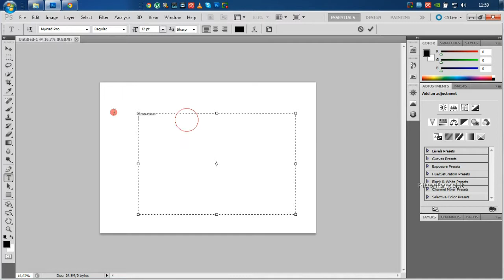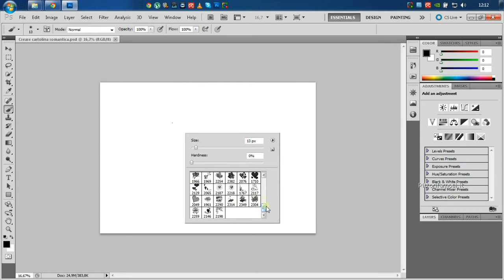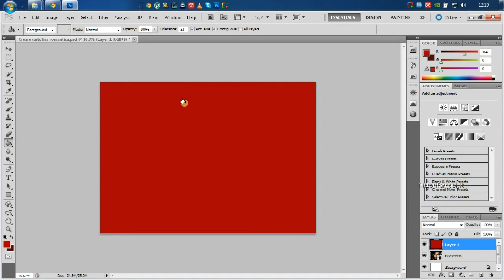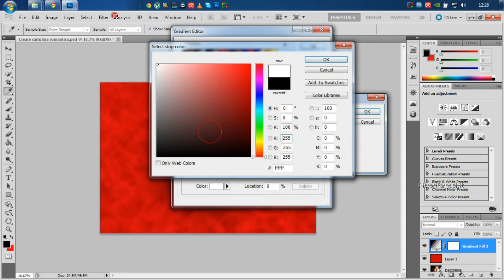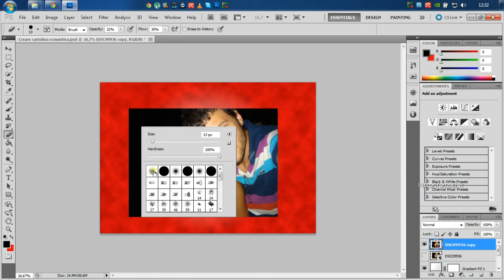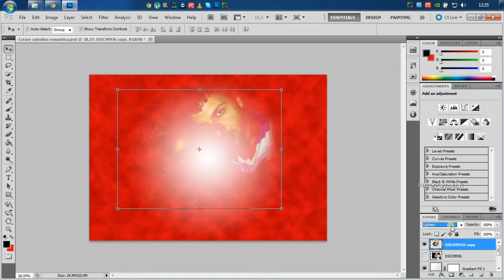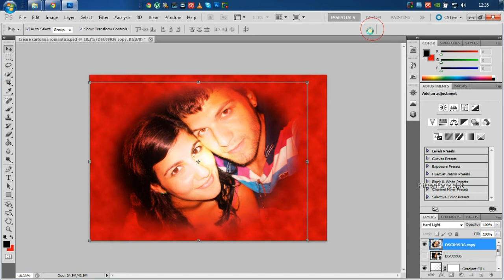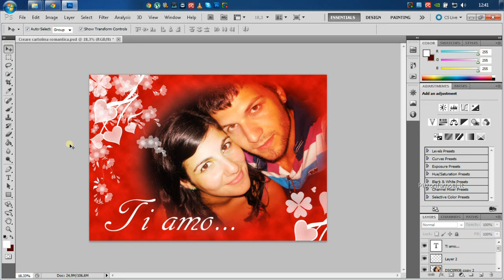Creare cartolina romantica con Photoshop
Creare cartolina romantica con Photoshop è un video tutorial che si appoggia al nostro precedente tutorial su come creare video romantici con Movie Maker.
Infatti in quel caso abbiamo inserito numerose foto all'interno del nostro video clip, ma nessuna di queste era resa veramente bella con qualche effetto!
Ecco perchè ho voluto realizzare il tutorial su come creare cartoline romantiche con Photoshop.
Una volta seguito questo tutorial non avrete piu limiti, e potrete realizzare qualsiasi cosa vi venga a mente, e che sia romantica!

Cosa ne pensate di questa cartolina?  Volete che ve ne realizzo delle altre?